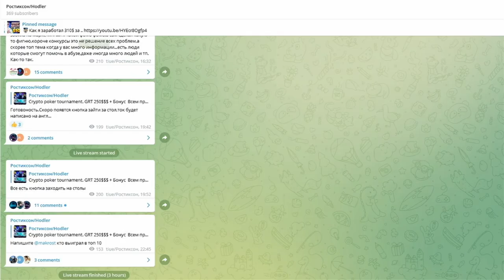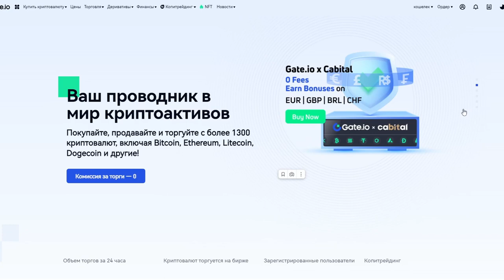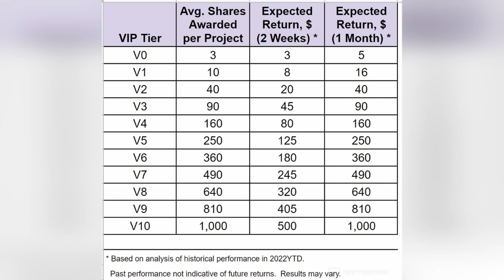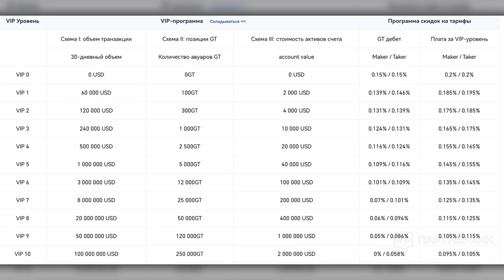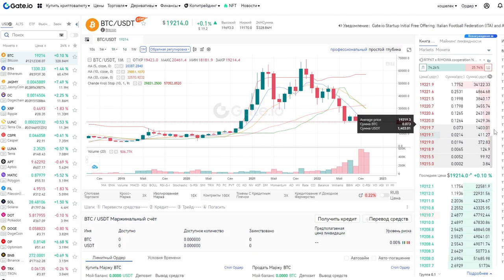ЗАРАБОТАЙ ПЕРВУЮ 1000 $ На бирже/Способ заработать деньги на криптовалюте новичку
2) Копия булл икс, говорят не отличается, тоже попробуй, чисто дизайн отличается, мне больше булл икс, но я пробовал оба

4) Тут просто, удобно покупать с телефона, прям вайбик, иметь на готове стоит

5) Бонк бот, крутой старичок, кто понял, тот понял

7) Маестро также как Троян, очень удобно флипать в дороге с телефона

9) Блум Солана, окей новичок ничего не могу сказать

13) База если торгуете Трон лучше нет, это Bull X это фирма

17) Nfd на Base
Всем привет и в этом видео я расскажу как заработать на криптовалюте 1000$,такой способ заработка на криптвалюте подойдет даже новичку)Вообщем узнаем много о стартапах на бирже Gate io.

Всем Привет!Я покупаю криптовалюту)
СОВЕТЫ начинающим:
1)Начните со спотового рынка,а только потом переходите на фьючерсы и что-либо подобное(лучше через месяц).

2) Покупайте только на ту сумму,которую вы можете потерять,и будьте готовы ждать.

3)Изучайте графики,смотрите на недельный,месячый график,и вы примерно поймёте на каком этапе находится сейчас монета,и если она на максимуме,стоит ли ее покупать?

4)Стоит ли покупать новые монеты?Да!Но нет!Более 90% может потерять свою стоимость в разы,поэтому лучше начните с топ 10 криптовалют,топ 50 максимум!

6)На рынке,как и в жизни,что-то модно,а что вышло из моды,а что-то выйдет из моды,а что-то будет вечно...Будьте аккуратны)
7)Если вы потеряли деньги,не пытайтесь через секунду  восстановить и приумножить,лучше сделайте паузу.

8)Будьте аккуратны с новостями,у каждой новости есть свой автор и свой выгодоприобретатель..

9)Не верьте в вечный рост

10)Помните зачем вы пришли,за прибылью!

11)Точно знающих будущее не бывает!